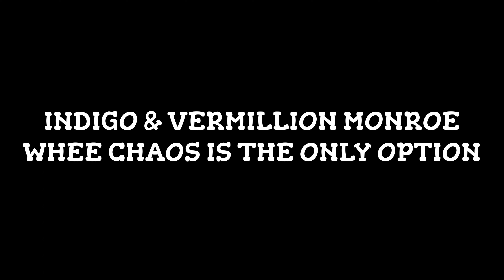Monroe 1320 Twitch Channel Trailer